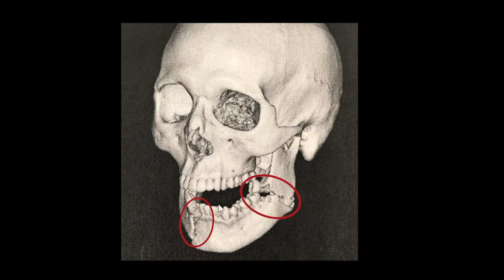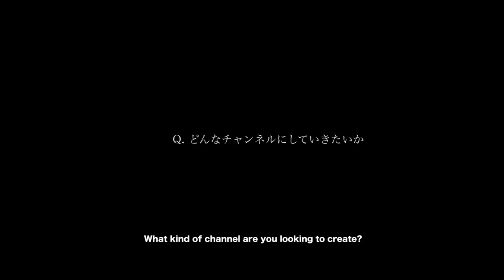【自己紹介】佐々木憂流迦のYoutubeが開演！！-ULKA SASAKI YOUTUBE-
初めまして、MMAファイターの佐々木憂流迦です。
本日からYoutubeを開演致します。